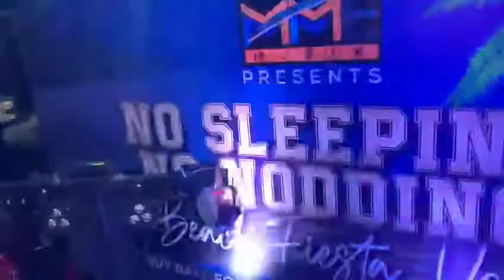Freshh Bee performance at the MME No Sleeping No Nodding Beach Festival in Freetown SL.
Freshh Bee performance at the MME No Sleeping No Nodding Beach Festival at #2 Beach Freetown, Sierra Leone.